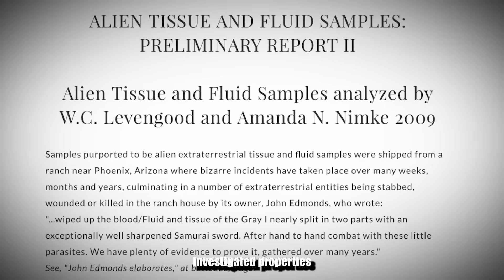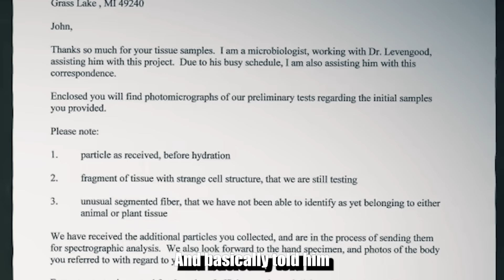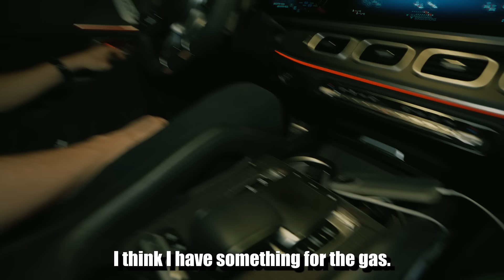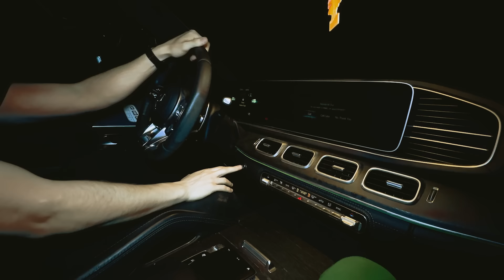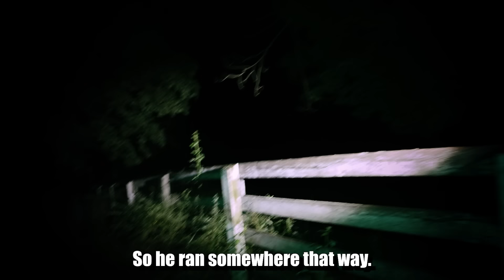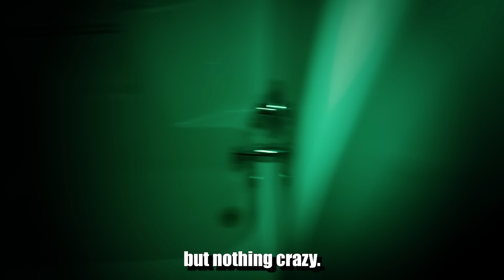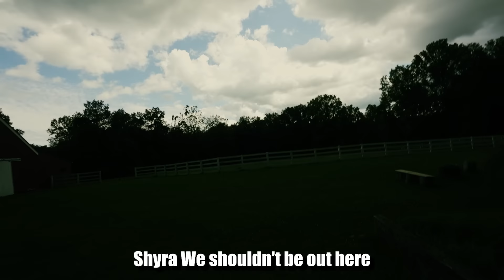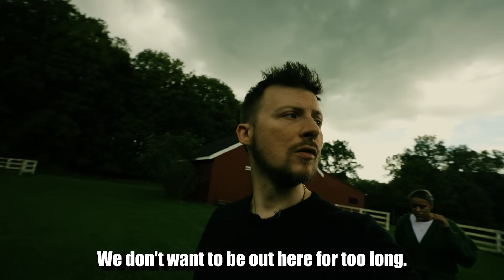THE NIGHT SKINWALKERS ALMOST TOOK MY LIFE | STARDUST RANCH MOVIE